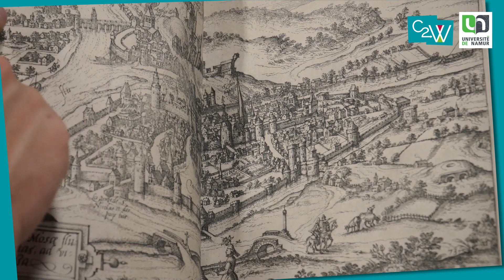C2W : Prof. Annick Castiaux, Rector/President of UNamur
Le projet bénéficie d’un financement européen de 4,5 M€ (action Marie Skłodowska Curie COFUND - grant agreement no 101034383).